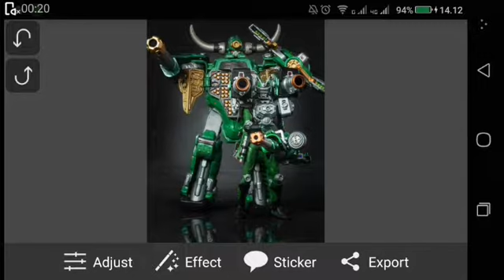Shf zolda step by step using picsaypro picsay pro tutorial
Thanks before

And you can support me for real cash, if you buy some of my collection here:

Thanks again :)